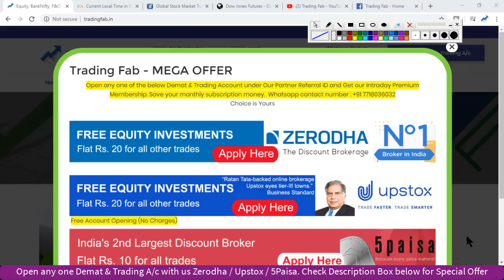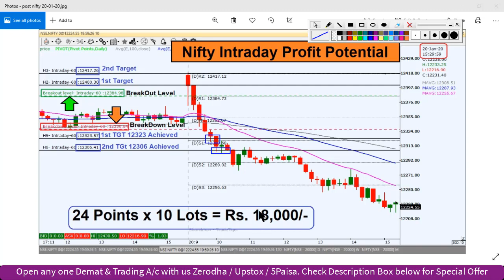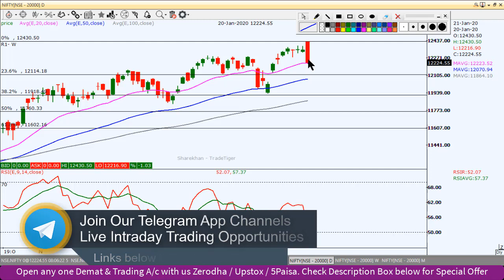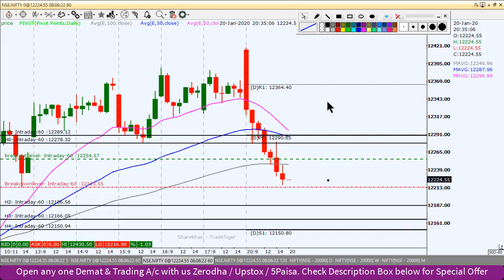Nifty Intraday Trading Strategy 21 01 20 | Last Intraday Profit Potential Rs18000 | 20EMA Support